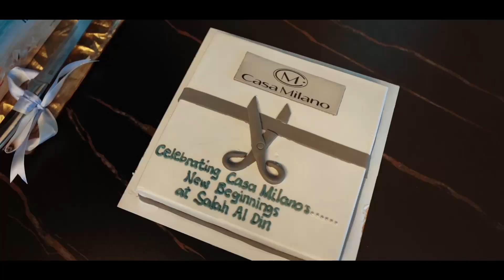Now Open - Casa Milano Deira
Casa Milano opens its doors to its 4th Showroom at Salah Al Din Street, Deira!